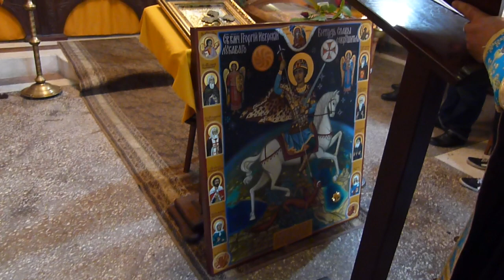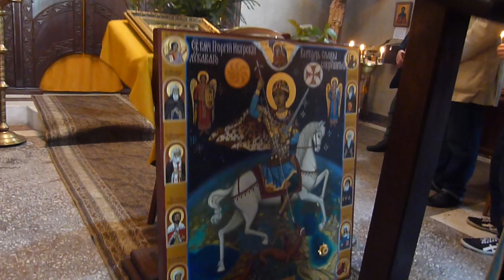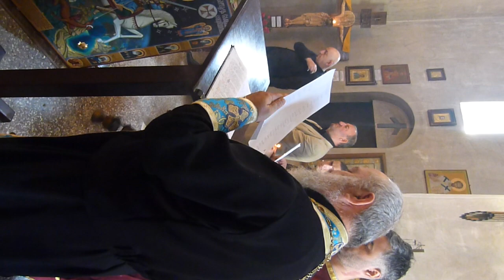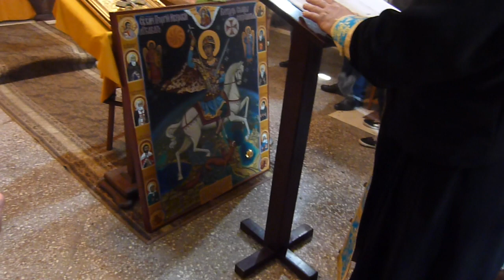მამა მოსე ჭელიძე 06.05.2019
"Cв. Георгий Иверский Витязь Славы Лукавого Сокрушитель"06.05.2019